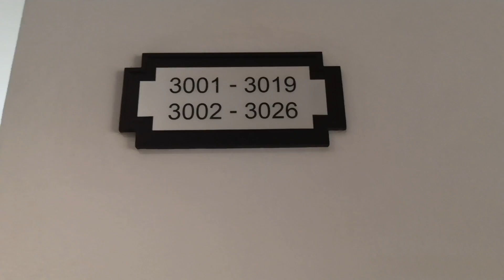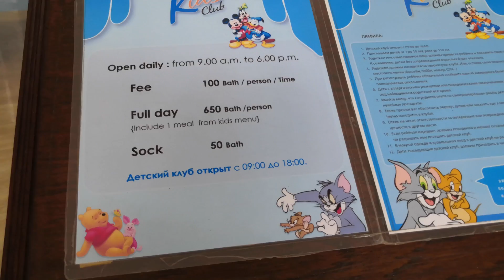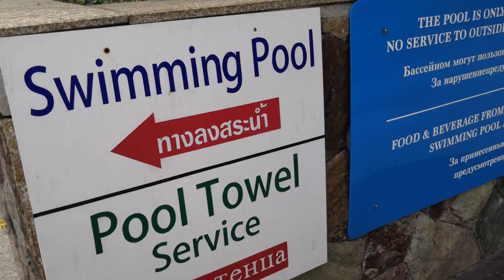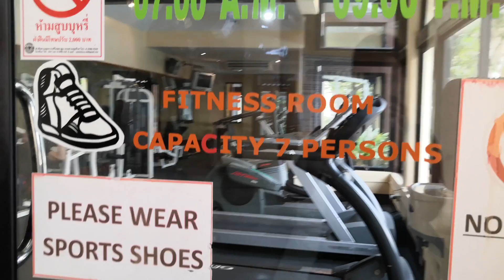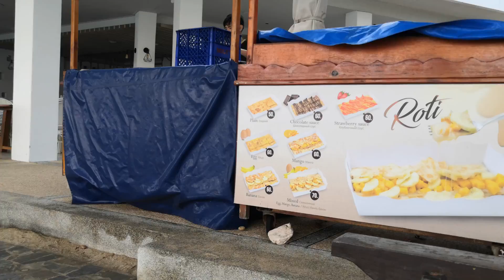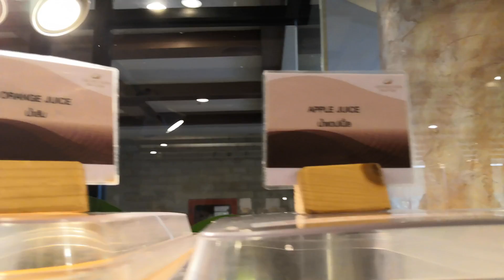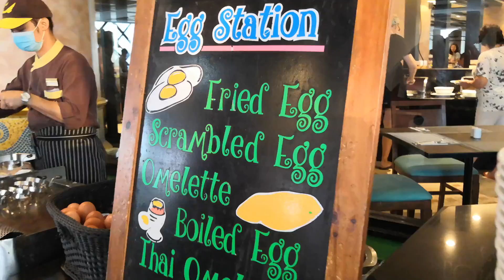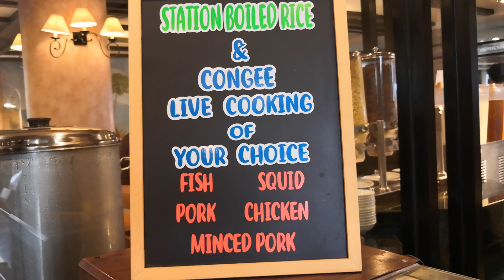ПАТТАЙЯ 2020/Long Beach Garden Hotel 4* ЛУЧШИЙ ОТЕЛЬ ПАТТАЙИ/ЛОНГ БИЧ ГАРДЕН ЗАВТРАКИ/ПОЛНЫЙ ОБЗОР